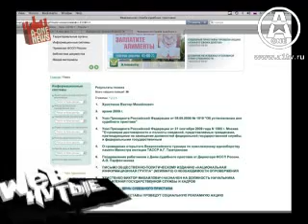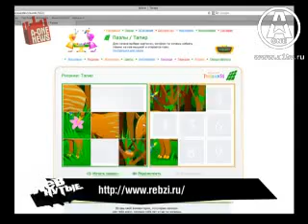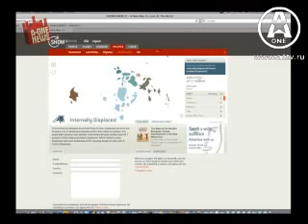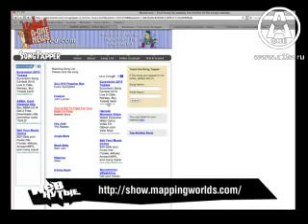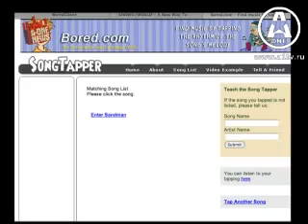Big A-ONE News 15.05.2010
Игги Поп удостоился звания самого некрасивого лица в мире шоубизнеса.
Muse снова написали песню для Сумерек.
Red Hot Chili Peppers возвращаются в студию для работы над новой пластинкой.
Участник The Kills создал группу со своей подругой Кейт Мосс.
Группу Interpol покинул басист.
THE PRODIGY снова едут в Москву.

Документальный фильм об уличном искусстве от главного граффити-художника планеты Бэнкси.

Сюжет с московской тату-конвенции.

Репортаж с концерта американцев Deerhoof (ДирхУф).

В июне в Литве пройдет фестиваль Be2gether с очень достойными хэдлайнерами. Телеканал A-ONE отправится туда, чтобы рассказывать вам самые сочные подробности о мероприятии. Но некоторые подробности грядущего события мы расскажем вам уже сейчас.

К нам в гости заглянул Тэм из группы Люмен, чтоб поделиться хорошими новостями.

Помимо этого:

Обо всём самом интересном, найденном на просторах интернета, расскажет Миха в рубрике Webнутые.

А также:

A-ONE продолжает поиск талантов.

Новый сервис БЛОГИ на Первом Альтернативном.

Конкурс Ничего не жалко для ДЖЕЙМСА ХЭТФИЛДА.